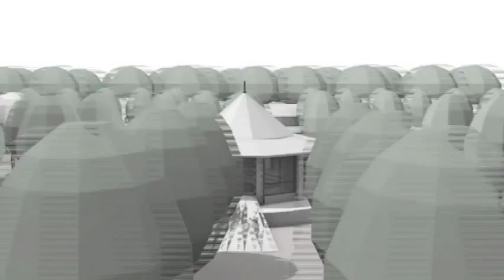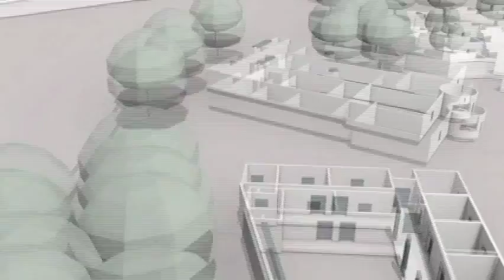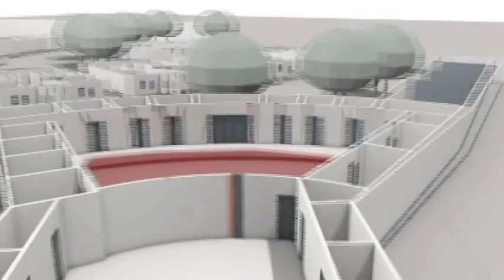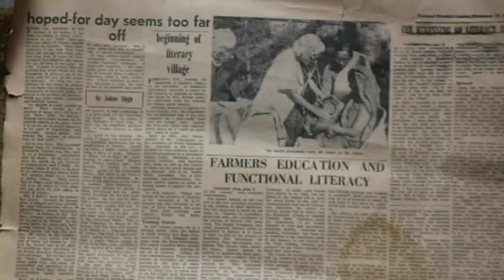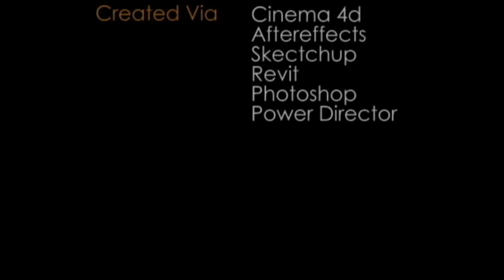Literacy House, Lucknow- Nari Gandhi AV